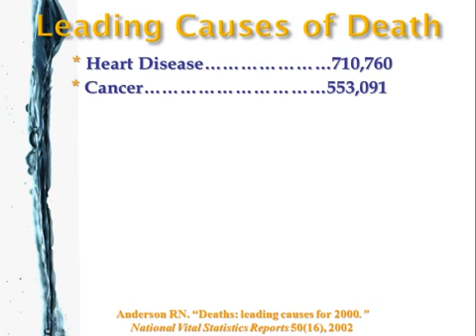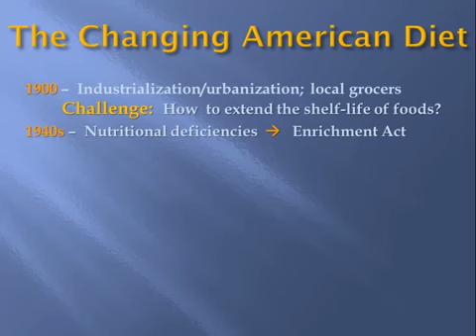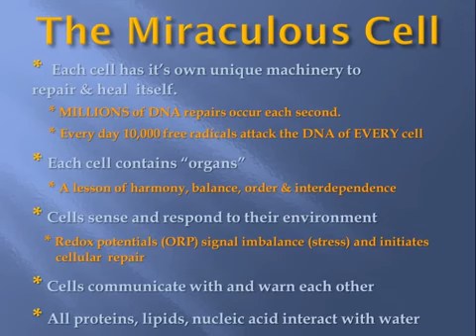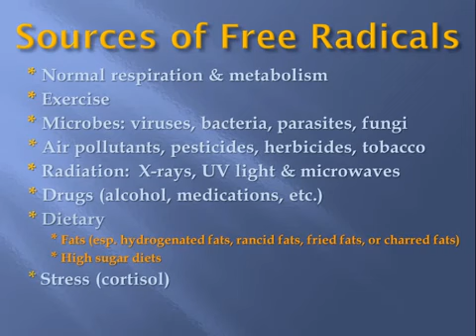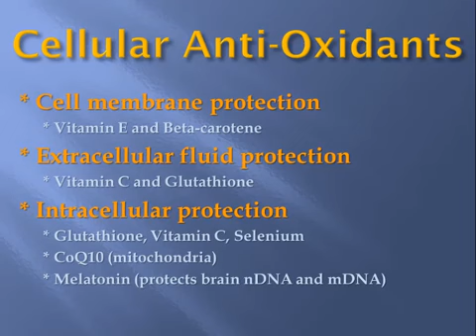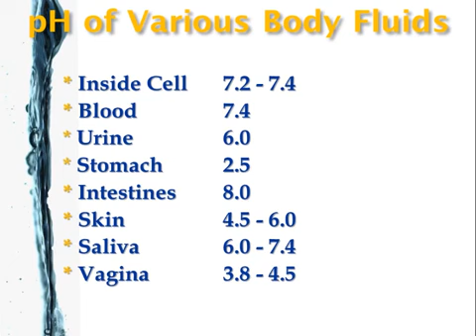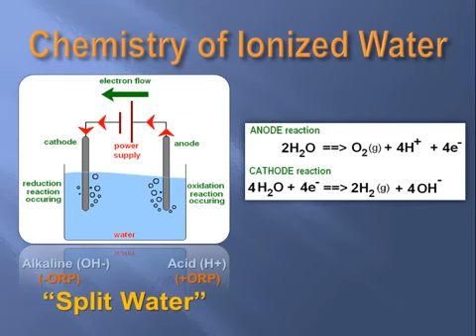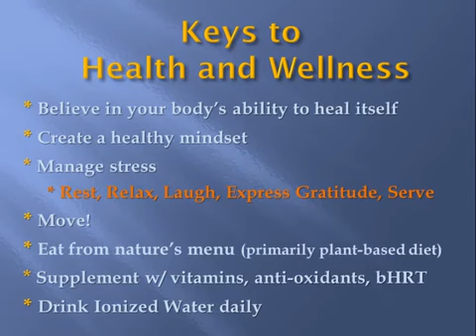The Skeptical Physician and Alkaline Water